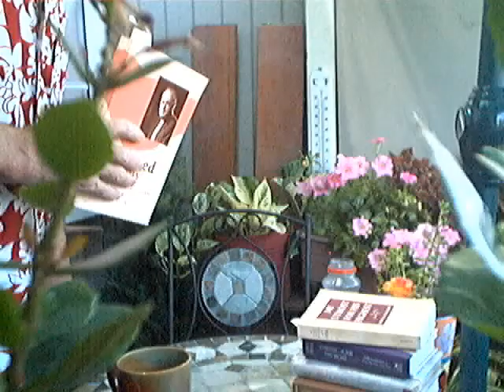Evotional: "Cleaned up" -Tozer- (July 16)